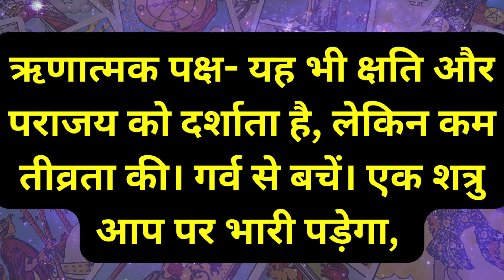💖🌟💐 DAILY TAROT READING IN HINDI ✨💫 DAILY ANGEL GUIDANCE TODAY FOR YOU 🔥 TIMELESS TAROT CARD READING